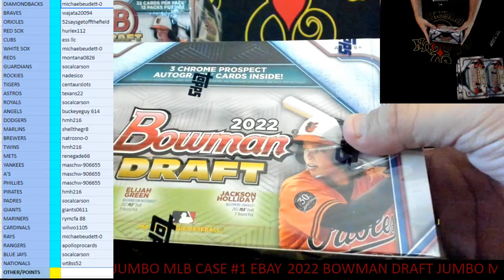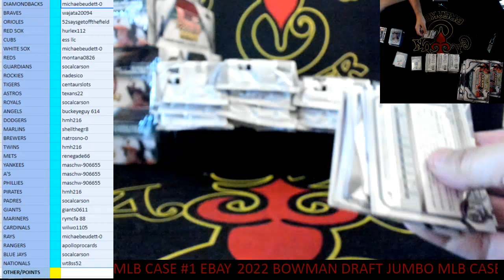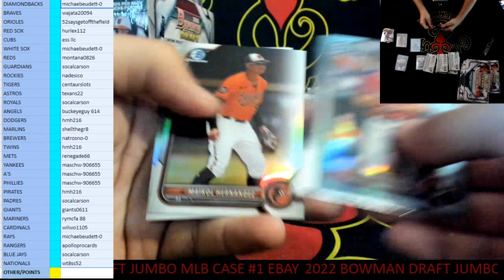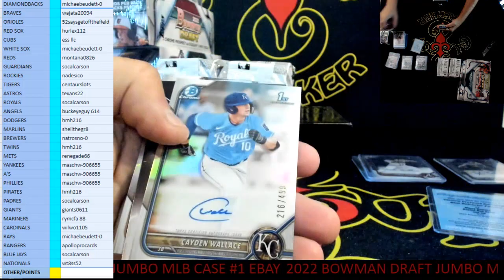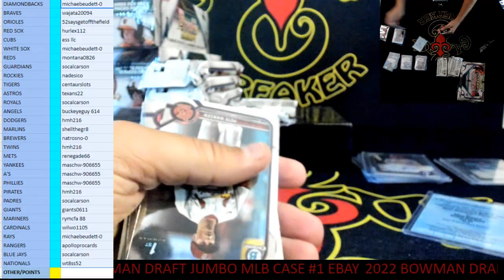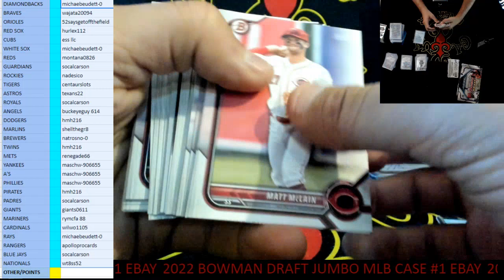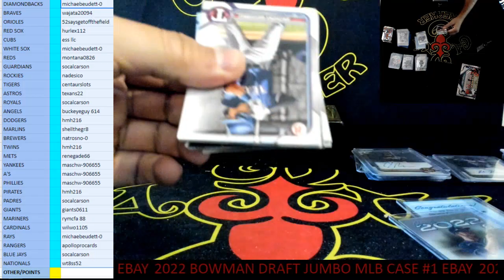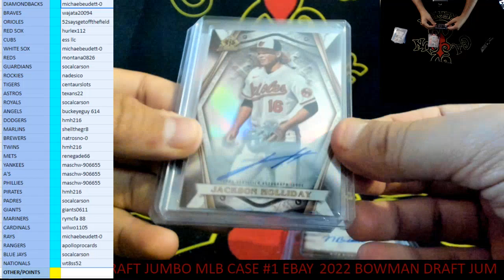CAJUNBREAKER 2022 BOWMAN DRAFT HOBBY MLB CASE #1 (EBAY) 12-21-2022